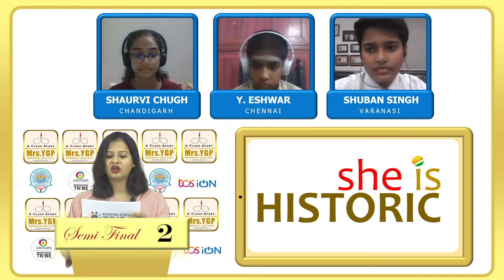MRS YGP Memorial Quiz 2021